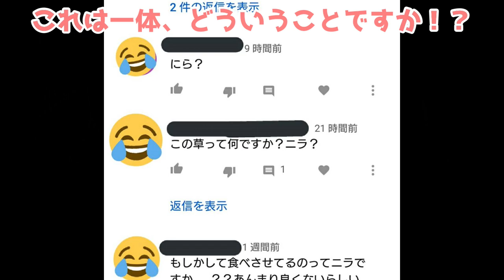もう怒りました。モルモットにニラ玉あげます。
モルモットはニラも卵も食べれないですよ！
▼生牧草ここで買えます♪

★もるちゃんお気に入りの牧草屋さん
▼うりんこファーム（楽天）
US産１番刈り（穂多め）をいつも頼んでます

モルモット初心者向けの、楽しい内容になってます。
飼育で困ったらブログ見に来てくださいねー♪

▼もるちゃんが使っているもの（楽天ROOM）

★いつも食べてるオススメの牧草
うりんこファームさんの北海道産１番刈り、US産１番刈りダブルプレス、カナダ産１番刈りダブルプレス

★カリカリはこれが好き！
▼モルモットセレクション

★給水器
三晃商会　アクアチャージャー300

こんにちは！飼い主の専業主婦mottoです。
里子でお迎えしたモルモットのもるちゃん（もうすぐ３歳メス・アビシニアン）と、のんびりマンション暮らししてます。